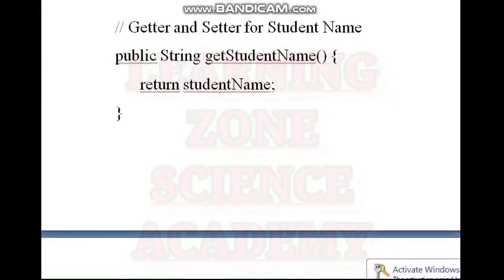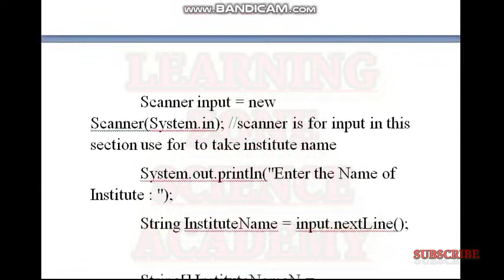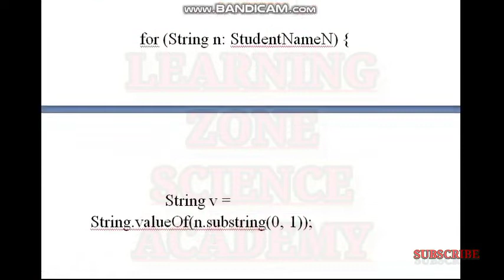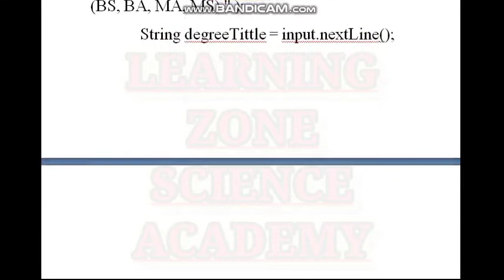cs508 assignment 2 solution 2022 || cs508 assignment 2 solution spring 2022